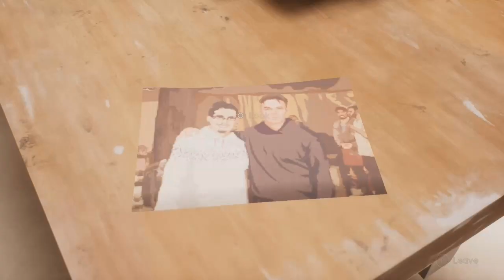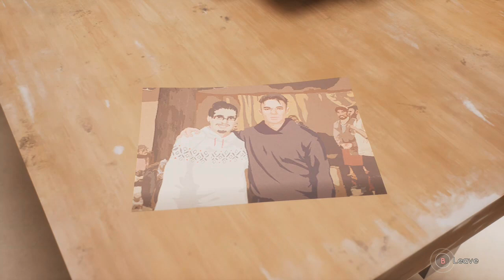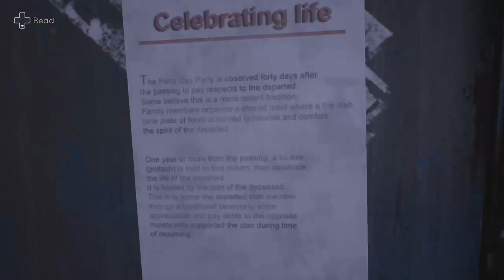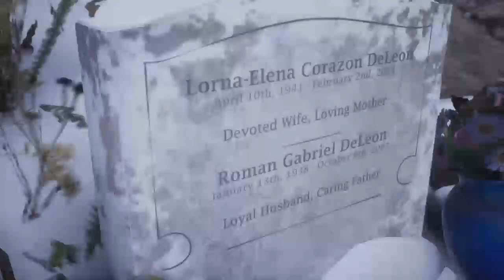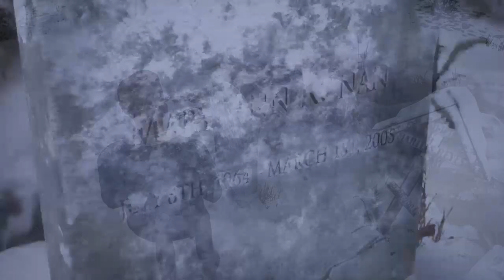TELL ME WHY PART 15